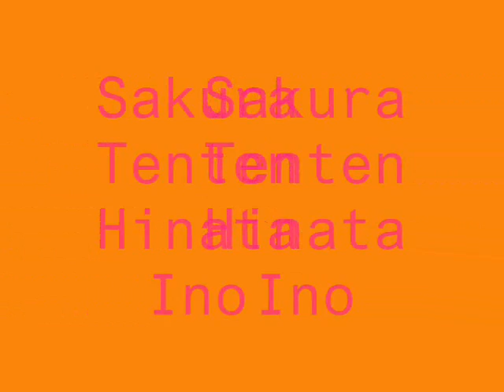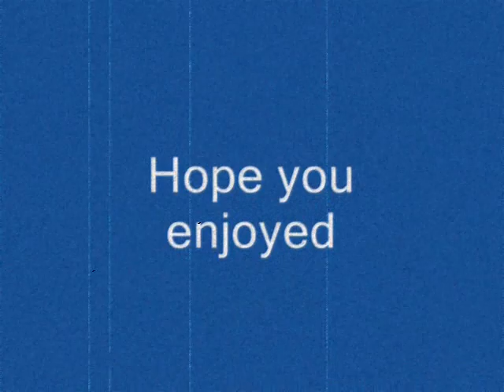naruto girls can breathe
i love this song.it goes good with the girls because they have all lost something.breth talks abouts how you feel sad after a lost but you need to keep trying.please comment!